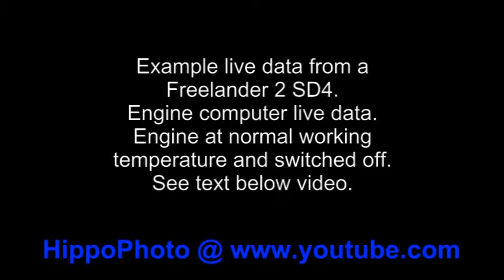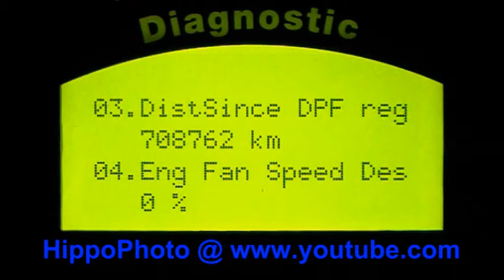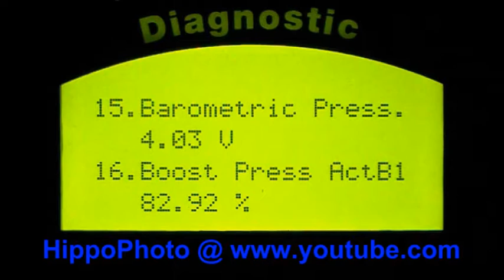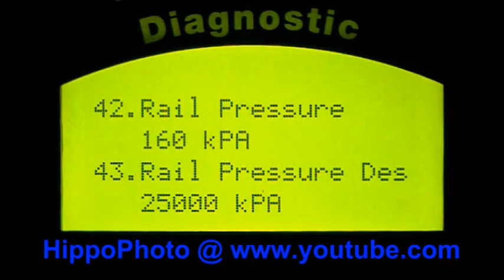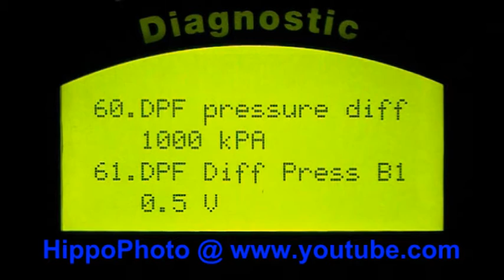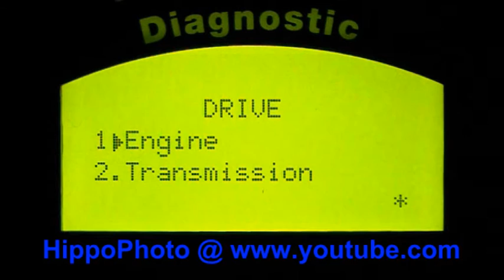Freelander 2 SD4 HawkEye v7 Diagnostic Engine Computer Live Data. Engine Off and Warm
Using my Hawkeye diagnostic on a Land Rover Freelander 2 SD4. Looking at the engine computer live data - Power Train Control Module PCM. The Freelander was taken for a drive to warm up the engine to normal working temperature. The engine was then switched off so we could view the engine live data in this condition while stationary.